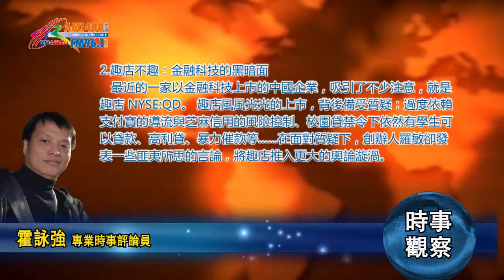10252017時事觀察：霍詠強 -- 趣店不趣：金融科技的黑暗面